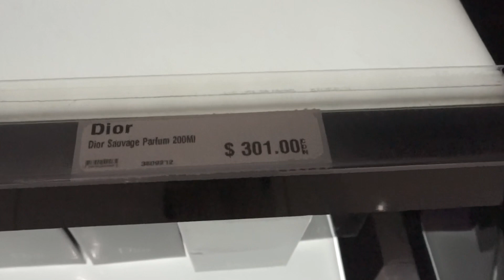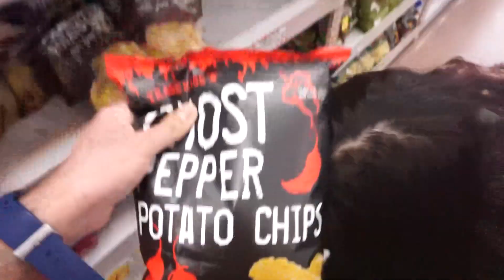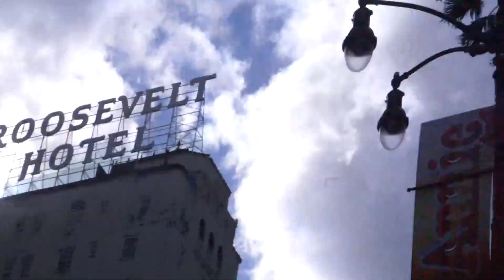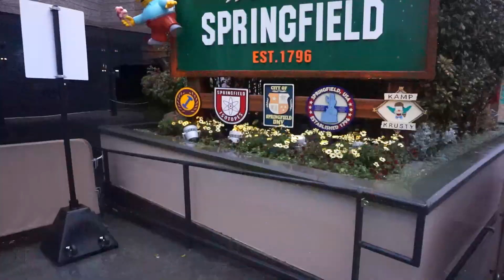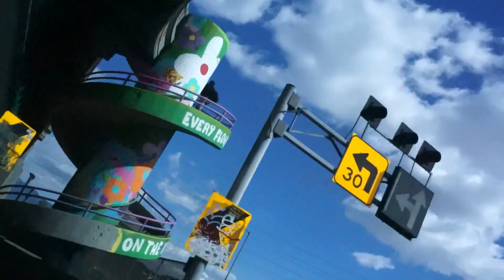Come to Cali with me in just under 4 minutes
song: Hard As Nails - Peter Wolf Crier